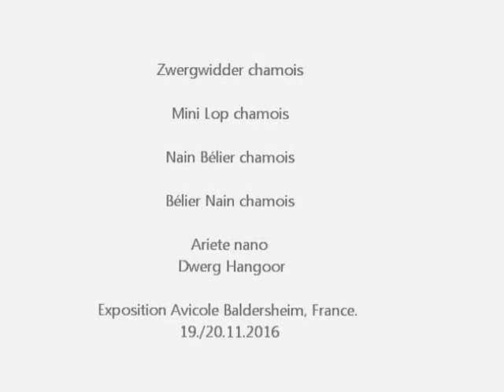Nain Bélier chamois, Exposition Avicole Baldersheim 2016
Zwergwidder chamois, Mini Lop chamois, Nain Bélier chamois, Bélier Nain chamois, Ariete nano, Dwerg Hangoor.
Kleintierausstellung des Kleintierzuchtvereins Baldersheim in Frankreich.
Exposition Avicole d'Association d'Eleveurs d'Animaux de Basse-Cour de Baldersheim & Environs.
19 et 20 Novembre 2016.